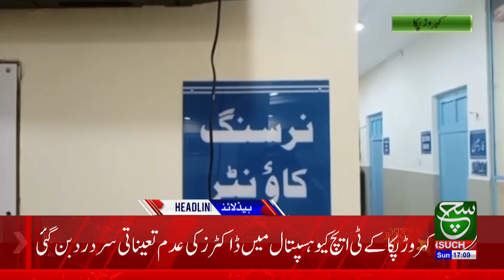Chicken Prices Out of Control | Such News Headlines 5:00 PM | 19 February 2023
مرغی وی آئی پی ہو گئی، دیکھئے 2 بجے کی نیوز ہیڈ لائنز صرف سچ نیوز پر

Such Sawera
Such Baat
Goya
Such To Yeh Hay
Talk @7
News Hour
Aaj Ka Such
Asal Baat
Seerat-ul-Anbiya
Chalein Dekhte Hain
Awan-e-Such
Sada-e-Kashmir
Play Field
Tazi Mandi
Sehat Zindagi

Such News Android Apps:
Such News iOS App: